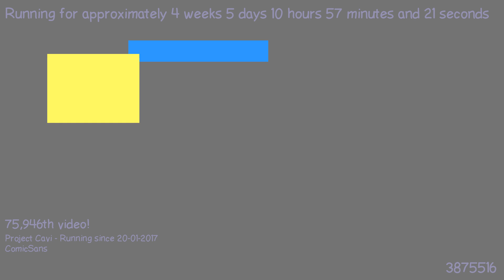1487840491 - Webdriver Cavi - O